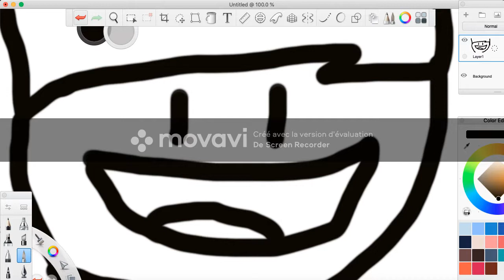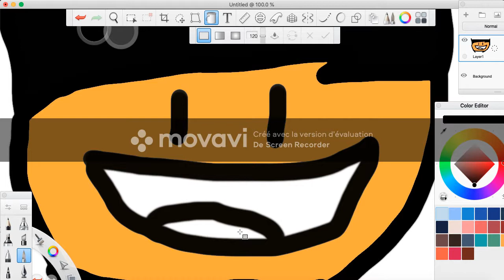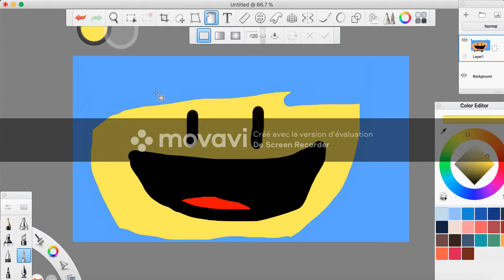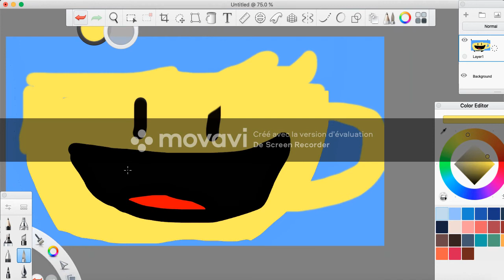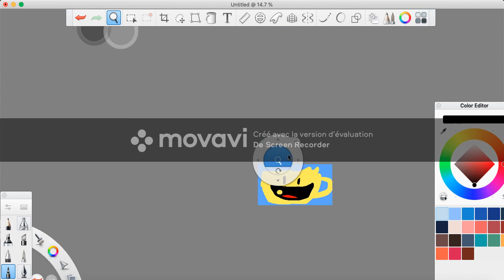Paintbrush but it gets better and funnier feat.Im a cup